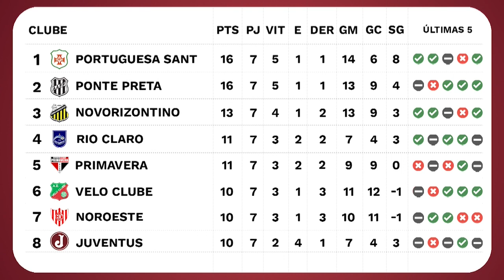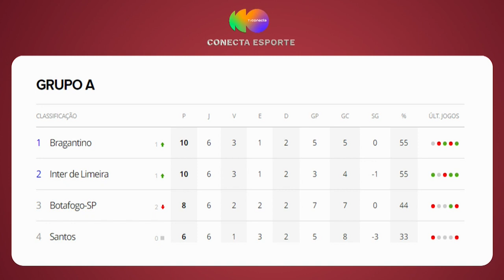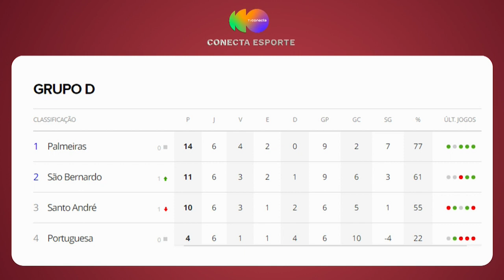CONECTA ESPORTE 06/02